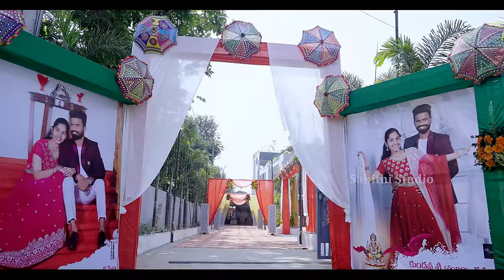Pulsar Bike Ramana Engagement Celebrations || Kundana Sree || Yallinti Ceremony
Song Credits
Lyrics  & Dop  : Ramakrishna Gavidi
Singer  : Balakrishna Bagu
Tune : Thilak , Sankar , Balakrishna
             ( DJ Tillu Frame )
Mastering  : Raju
                     ( Sri Matha Recording Studio vizag )
Promo Cuts  : YVKS Entertainment, Vizag,
                        Director Kumar Swamy,
Poster Designs  : Chaithu Edits
Poster Releasing:  Pulsar Bike Ramana
Video Editor  :  Sahithi Studios ( 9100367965 ).
Similar Searches : Pulsar Bike Ramana Engagement Celebrations Song, Engagement Highlights Song, Engagement Songs Telugu, Kundani Sri weds Ramana Marriage Song, New Engagement Teaser Song, Pulsar Bike Ramana Teaser Song, Ramana Engagement Ceremony Song,
Ramana Love Song 2024,
Nee Parichayam Love Song Full Video,
Telugu Hit Songs 2024,
Latet Telugu Songs,
నీ పరిచయం పాట,
ఏనాడు లేదు కొత్తగా,
నీ పరిచయం ఏం కలవరం,
Top Best Telugu Songs,
Super Hit Telugu Songs 2024,
Songs In Telugu,
Dreams Kart Entertainment,
Dreams Cart Entertainment,
Romantic Love Songs Telugu,
Emotional Love Songs 2024,
Telugu Old Songs,
Telugu Lyrical Video,
Pulsar_Bike_Ramana_Songs